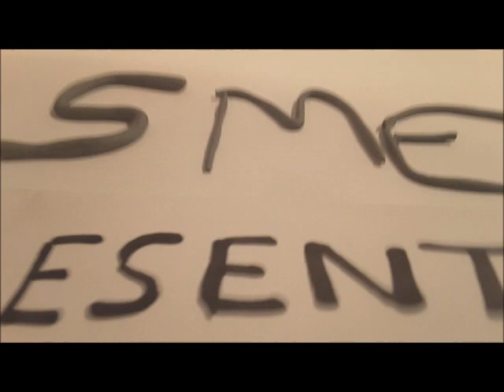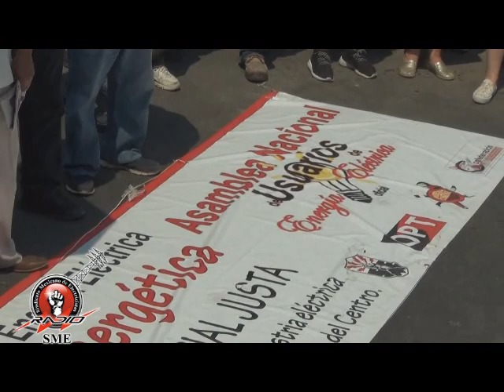SME ANUEE Marcha Mitin SEGOB 23may17